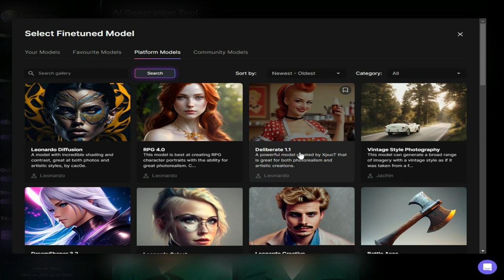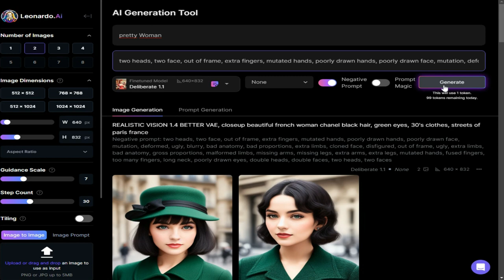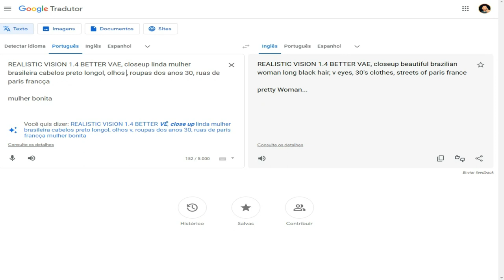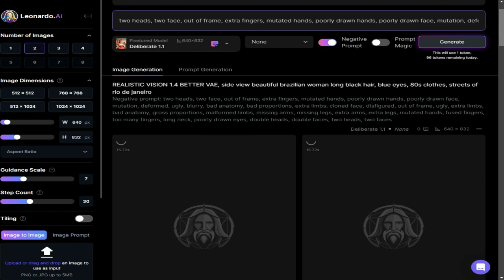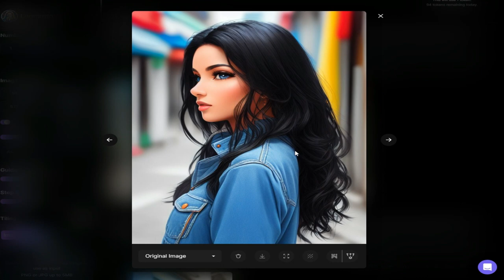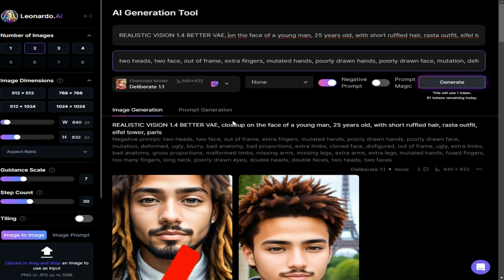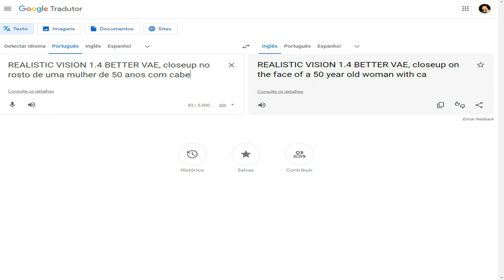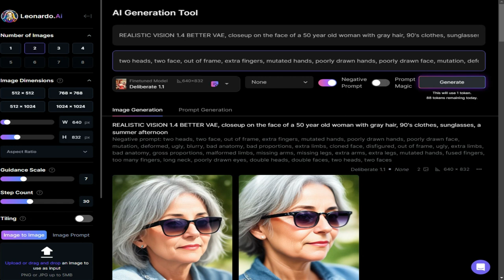[ LEONARDO.AI ] MODELOS PARA CHEGAR O MAIS PRÓXIMO DO REALISMO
Olá amigos, tudo bem com você?
E neste vídeo venho trazer várias dicas pra você conseguir imagens o mais próximas do realismo na Leonardo.AI. Vamos aproveitar os modelos e utilizarmos nossos Prompts em diversos formatos para podermos alcançar aquelas imagens tão desejadas.
Espero que gostem das dicas sobre a Leonardo.AI e que consiga gerar imagens em diversos estilos criando Prompts sensacionais.

Abaixo os modelos de Prompts pra você utilizar:

Modelo da Leonardo: Deliberate 1.1
REALISTIC VISION 1.4 BETTER VAE, closeup beautiful french woman chanel black hair, green eyes, 30's clothes, streets of paris france

Modelo Leonardo: RPG 4.0
REALISTIC VISION 1.4 BETTER VAE, close-up face of a beautiful Moroccan woman smiling in archaeologist clothes, pyramids of egypt, sunset in the afternoon, oasis with coconut tree

REALISTIC VISION 1.4 BETTER VAE, on the face of a young man, 25 years old, with short ruffled hair, rasta outfit, eifel tower, paris

Modelo Leonardo: Geliberate 1.1
REALISTIC VISION 1.4 BETTER VAE, Realistic portrait art, closeup, a marmoset monkey with black and gold fur from the Amazon carrying a fluffy puppy on its back in a centenary tree branch, background in the Amazon rainforest